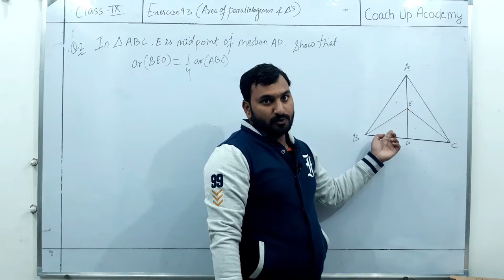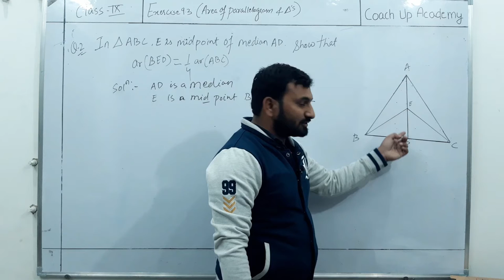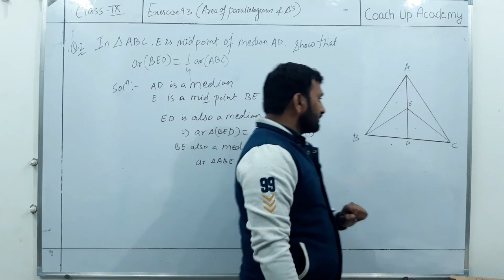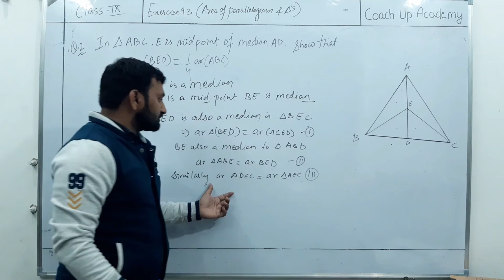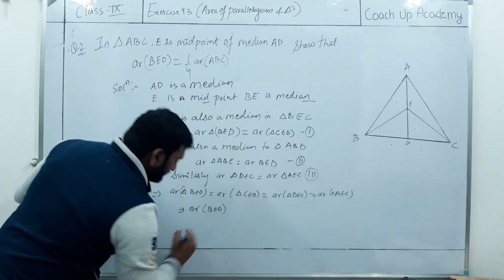CLASS 9th Exercise 9.3 (Math's) Ques. No. 2 | COACH UP ACADEMY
HELLO FRIENDS, WE'RE BACK WITH ANOTHER VIDEO OF CLASS 9th  MATH'S. THIS CONTAINS SOLUTION FOR THE QUESTION 2 OF EXERCISE 9.3